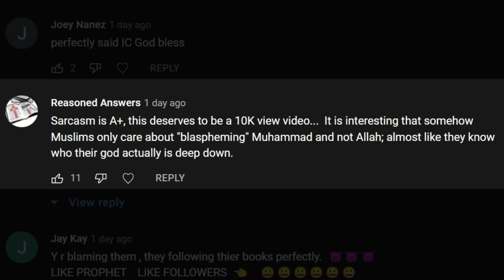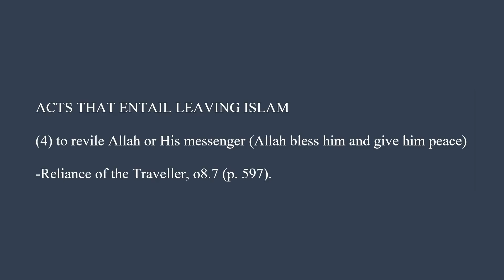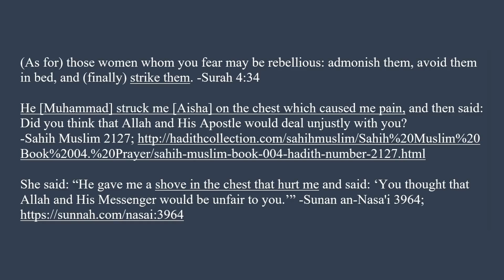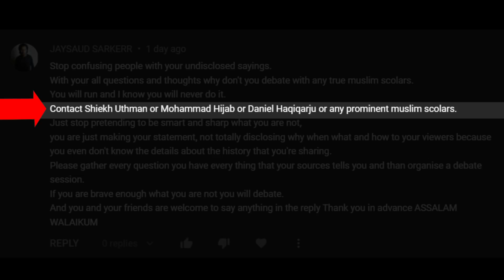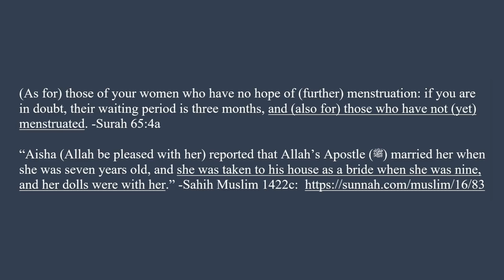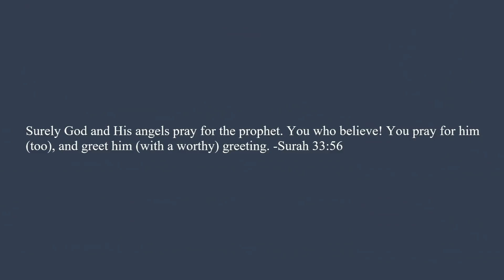Is There a Difference Between Muhammad and Allah? (Islam Critiqued)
Some believe that Muslims conflate their prophet and god. Is this true?